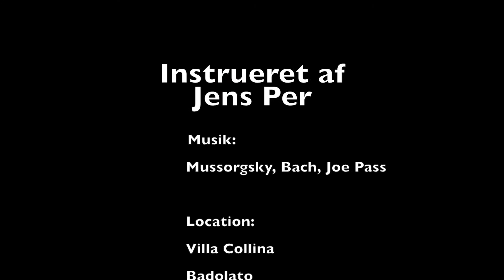Påsken 2015 og lidt til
marts og april i Calabrien